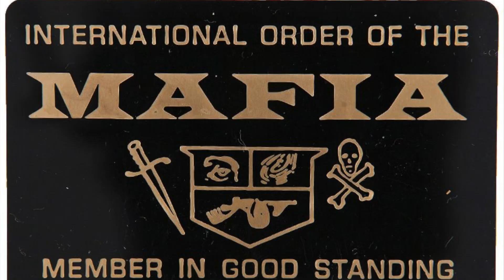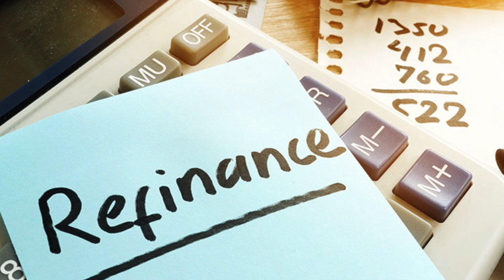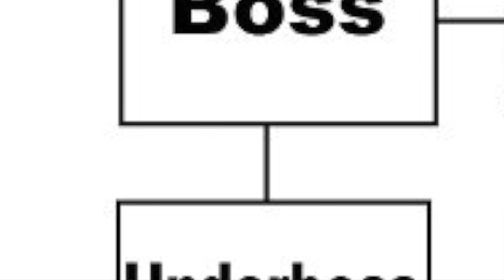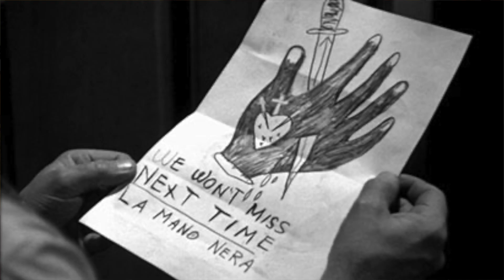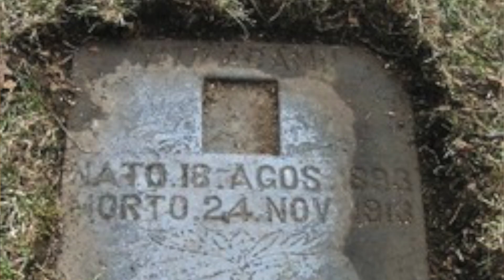Episode 60: The Detroit Partnership (Part I)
In this episode, after so many viewer recommendations,  we begin our discussion on the Detroit Partnership.  Riddled with various criminal enterprises from start to finish, it's hard to decide where to begin with this infamous criminal empire (but I think I found a good starting point for you in this episode!)

Sources:
Waugh, D. Vinnitta: The Birth of the Detroit Mafia.  Lulu Press. Morrisville, NC. 2019.